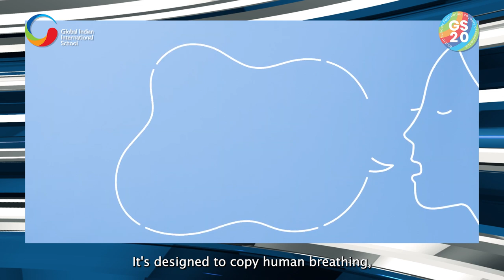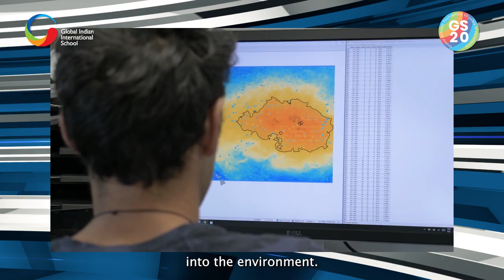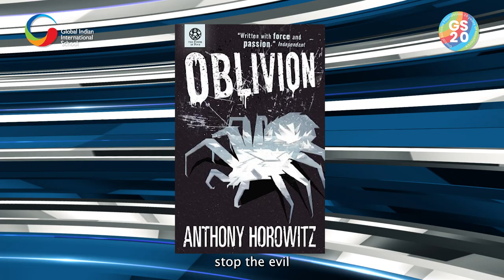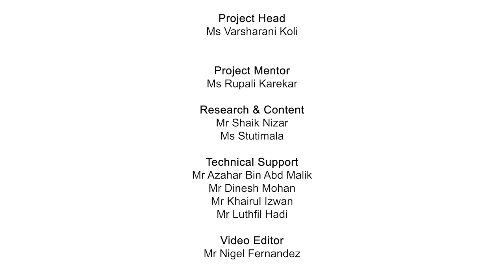GIIS SMART 360 (Season 4) - Episode 2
GIIS SMART 360 - More Than Just News is back for another season!

Watch Season 4 Episode 2 of GIIS SMART 360 - More Than Just News! Led by students from GIIS SMART Campus, Singapore, this series promises to keep you in the loop with the latest happenings in the world and on all the campuses of GIIS.

We don't just stop at classroom learning here at GIIS. With our award-winning 9GEMS curriculum and cutting-edge initiatives like this bulletin series, we're dedicated to shaping our students into well-rounded global citizens. So buckle up and join us for another season of GIIS SMART 360 - More Than Just News!